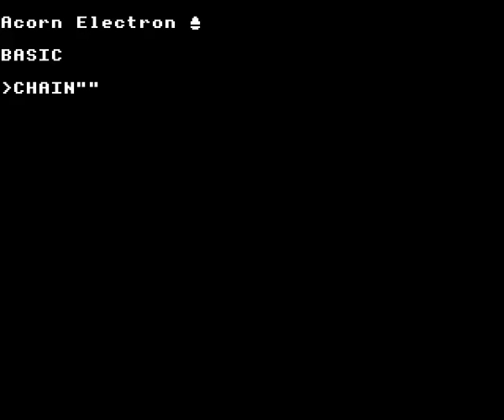Yie Ar Kung Fu 2 by Imagine on the Acorn Electron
Gameplay footage of Imagine's Yie Ar Kung Fu 2 on the Acorn Electron, recorded using Elkulator.